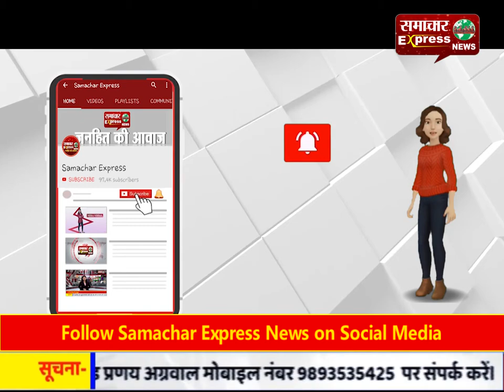राधा स्वामी सत्संग घर का होम शैल्टर बना प्रवासियों का आशियाना